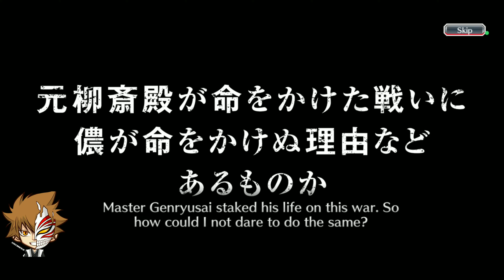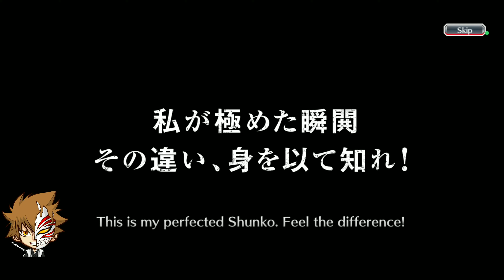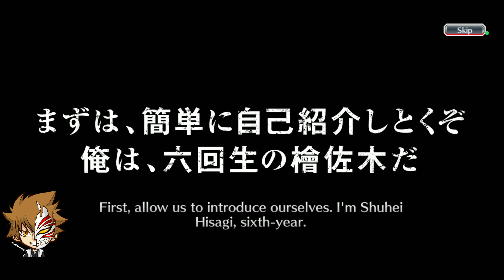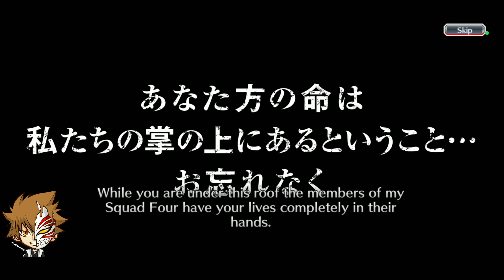FIVE MORE STEPS FOR TYBW TOSHIRO, SAJIN & SOI FON + PASSPORT TICKETS - Bleach Brave Souls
Jumping right in again... 5 More Steps (15 in total) can I get any of the three? Let's Find Out